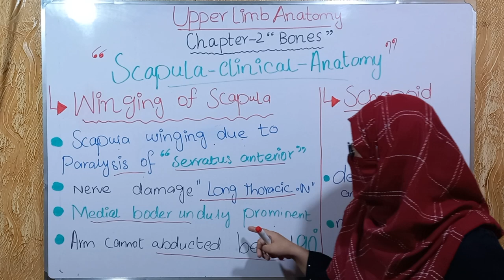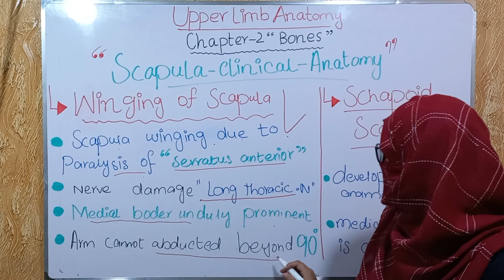Winging of scapula, scaphoid scapula, scapula clinical anatomy, upper limb anatomy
winging of scapula schaphoid scapula # scapula clinical anatomy

If you understand the video